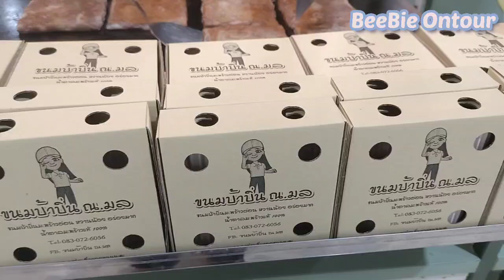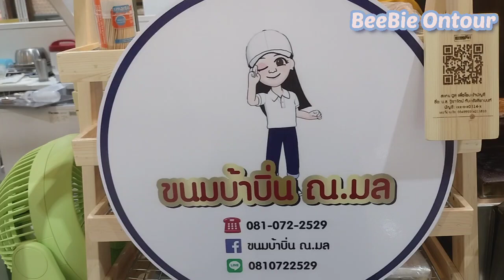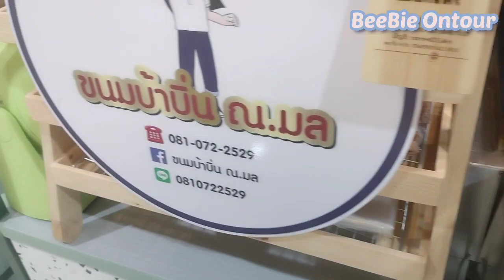Event Tour Street Food ขนมบ้าบิ่น ณ.มล แป้งและมะพร้าวเนื้ออ่อนแท้ | Robinson Lifestyle Ratchaphrurk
สวัสดีค่ะคลิปพาทัวร์กินขนมไทย ร้านขนมบ้าบิ่น ณ.มล ที่ห้างน้องใหม่ Robinson Lifestyle Ratchaphrurk นนทบุรี

ร้านขนมบ้าบิ่น ณ.มล แป้งและตัวเนื้อมะพร้าวค่อนข้างหอมหวานมันอร่อยมากค่ะ ร้านนี้เขาคัดสรรวัตถุดิบที่ดีและมีคุณภาพมาก และตัวบ้าบิ่นนี้ทานแล้วรู้สึกฟินมากค่ะ เพราะได้ลิ้มรสชาติเนื้อมะพร้าวแท้ เป็นอีกร้านนึงที่น่าอุดหนุนน่าซื้อกลับบ้านมากค่ะเพราะว่าอร่อยจริงค่ะ และอีกอย่างเขาใส่กล่องน่ารักมากค่ะบอกเลยค่ะ

ถ้าใครสนใจทานขนมบ้าบิ่นร้านนี้สามารถเข้าไปสอบถามได้ที่เพจเฟซบุ๊กชื่อว่า ขนมบ้าบิ่น ณ.มล

ขอบคุณร้าน ขนมบ้าบิ่น ณ.มล มากเลยนะคะที่อนุญาตให้ได้ถ่ายเพื่อการโปรโมทได้ค่ะ

เรายินดีเป็นสื่อกลางช่วยโปรโมทให้กับพ่อค้าแม่ค้าในยุควิกฤตเศรษฐกิจแบบนี้ สู้ไปด้วยกันค่ะ เราจะพาทุกคนไปชิมของอร่อยกันค่ะ

ถ้าชอบกดไลค์ ถ้าใช่กดแชร์ ถ้ารักกันกด subscribe ให้กำลังใจกันนะคะเพื่อที่เราจะได้ทำคลิปต่อไป มีคอมเม้นท์สามารถเข้ามาพูดคุยแสดงความคิดเห็นได้ยินดีนะคะ ตอบกลับทุกคอมเม้นท์ค่ะ